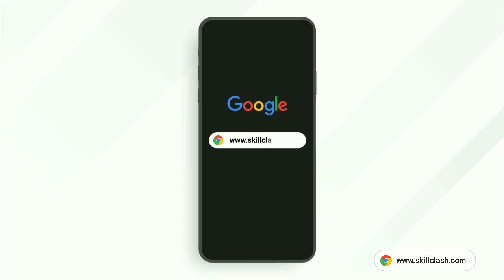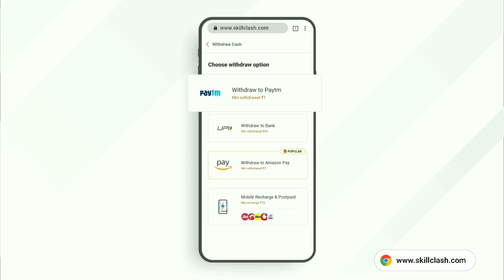Free Fire 10 Millions Subscribers Reward Redeem Code / Free Fire New Redeem Code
Abhi Register kro Bada Bazigar Tournament par aur jeeto iPhone 12 !